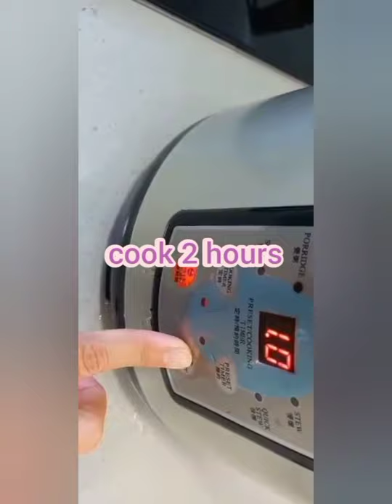PAPAYA SOUP with PORK LEAN MEAT and CHICKEN FEET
INGRIDIENTS:

PAPAYA
CHICKEN FEET
PORK LEAN MEAT
BLACK EYE BEANS
PEANUTS
BROWN DATES

SEASONING

SALT